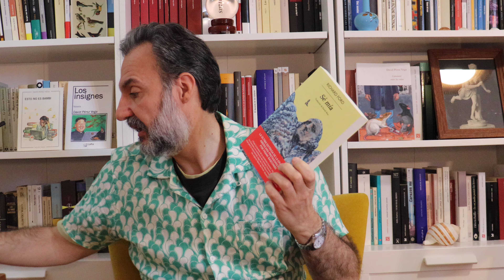Frank Bascombe, el personaje de Richard Ford, vuelve en Sé mía (unboxing)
En este vídeo hablo de la llegada a casa de "Sé mía" (2023), la nueva novela de Richard Ford con el personaje de Frank Bascombe, después de aparecer en los siguientes libros: "El periodista deportivo" (1986), "El día de la independencia" (1995), "Acción de gracias" (2006) y "Francamente, Frank" (2014).

Mi última novela publicada es una crítica sobre el mundo de las auditoras norteamericanas, titulada "Esto no es Bambi". En este vídeo hablo de ella:

Mi penúltima novela publicada es "Caminaré entre las ratas", una novela sobre un personaje en crisis, a punto de cumplir 40 años, que ha de enfrentarse a todos sus fantasmas personajes en un Madrid oscuro. En este vídeo hablo de ella:

Mi antepenúltima novela publicada es "Los insignes", una sátira sobre el mundo de los poetas, y los artistas en general, con sus tribus urbanas, sus camarillas, sus miserias y sus ambiciones desmedidas.